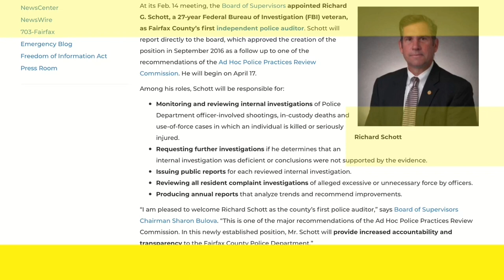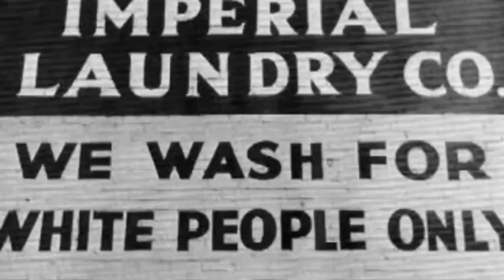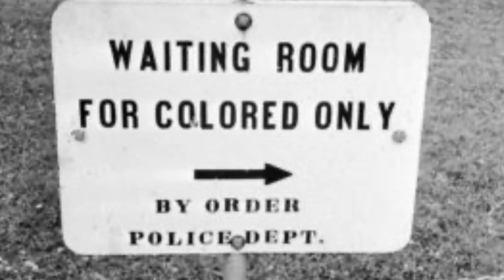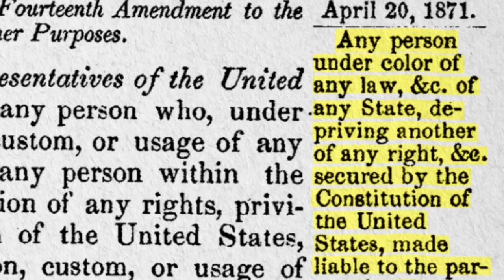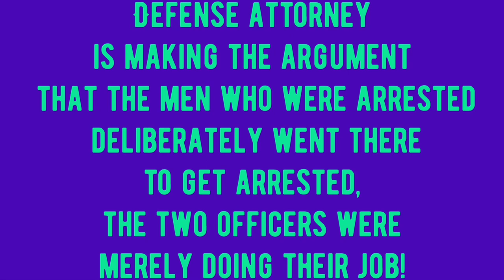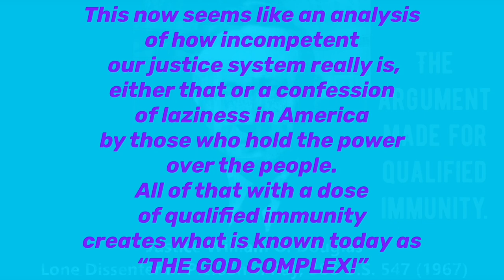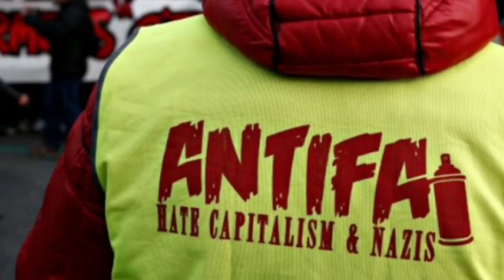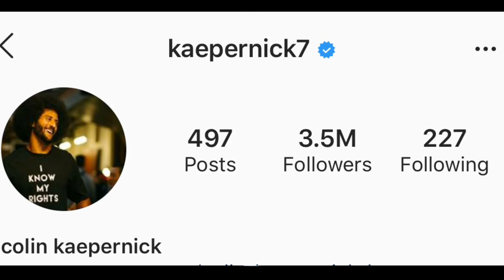Looking for a solution to the issues regarding qualified immunity. Part 1 -SJVT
Part 1 to a most important topic regarding policing in America.

If you appreciate what I do and would like to help me continue, your donations are greatly appreciated and I’m always mindful of where those funds need to go, thank you.

I'm on Instagram as sanjoaquinvalleytransparency. Install the app to follow my photos and videos.